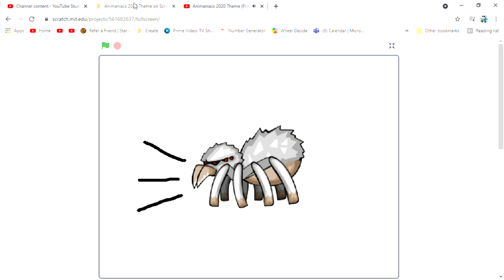Animaniacs 2020 Theme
If you don't like Animaniacs 2020, 1st of all, i'm pretty sure a lot of people liked this reboot, and 2nd, plz don't unsub